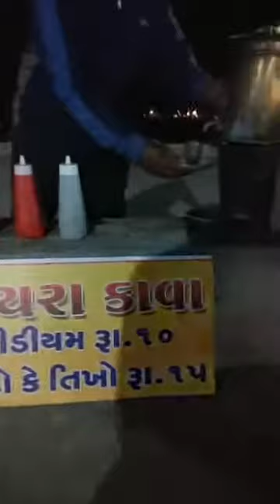Famous kava at porbandar chopati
Kava is winter drink it is good for health.people drink porbandar famous kava at porbandar chopati